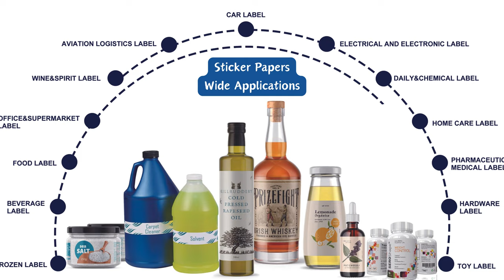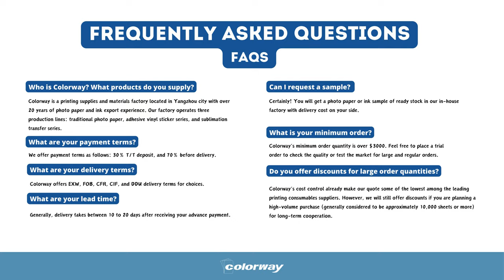🥃 Craft Your Signature Whiskey: DIY Bottle Labels with Holographic Inkjet PET Film Sticker Paper!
Elevate your whiskey game with custom bottle labels crafted using Colorway's Holographic Inkjet PET Film Sticker Vinyl Paper! Join us in this video as we explore the art of DIY whiskey bottle labeling, adding a touch of sophistication and personalization to your favorite spirits. Whether you're a whiskey connoisseur, home distiller, or gifting a special batch, Colorway's premium holographic sticker paper offers a mesmerizing finish that catches the light and enhances the allure of your bottles. Discover design inspiration, printing techniques, and application tips to create labels that reflect your unique style and elevate your whiskey experience. Craft your signature whiskey with Colorway Holographic Inkjet PET Film Sticker Vinyl Paper!